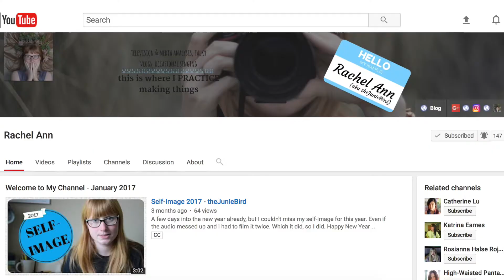Preparing for Haters - Small YouTuber Tag - Teatime with Mary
REAL TALK! Being a micro youtuber has its challenges, but it's worth it. Let's talk about it :)

S U P P O R T_M E_O N_P A T R E O N

N E W_T E A_P A R T I E S

L I N K S_F O R_M A R Y

M U S I C_B Y_J A C O B_K A H N

J I N G L E_B Y_K A T I E_K A H N

K A Y_K E R I M I A N

O T H E R_P E O P L E S_S T O R I E S

T H E_C L U E B E L L E
Classic + Designer Vintage for the Curious and Daring

M I S S_M A R Y L U_S T U D I O S
Dreaming big can be scary. Thanks for coming along for the ride!

xo
Miss Mary Lu